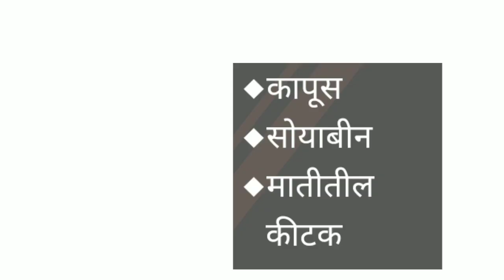Danitol Insecticide डेनिटोल किटकनाशक Fenpropathrin 10% EC | गुलाबी बोंडअळी | Cotton Bollworm Control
Danitol is a highly effective, broad spectrum economical insecticide containing the active ingredient fenpropathrin.
Danitol Insecticide डेनिटोल किटकनाशक Fenpropathrin 10% EC | गुलाबी बोंडअळी | Cotton Bollworm Control American Bollworm Control Soybean Worm control Humni Control Danitol Fenpropathrin 10% EC Sumitomo Danitol
शेंदरी बोंडअळी,
गुलाबी बोंडअळी,
ठिपकेदार बोंडअळी,
अमेरिकन बोंडअळी,
डेनिटोल फेनप्रोपेथ्रीन,
तंबाकू वरील पाने खाणारी अळी ,
डेनिटोल गुलाबी इल्ली (पिंक बॉलवर्म),
कपास की गुलाबी सुंडी पर 100% असरदार कीटनाशक,
कपाशिवरील शेंदरी (गुलाबी) बोंडअळी,
 हुमणी नियंत्रण,
डेनिटोल किटकनाशक,
हुमणी अळी  नियंत्रण,
Danitol कीटनाशक,
कीटकनाशक औषध,
कीटकनाशक औषध नावे,
आंतरप्रवाही कीटकनाशक,
Danitol Insecticide Hindi,
sumitomo chemical danitol,
danitol fenpropathrin 10 ec
danitol technical name
danitol india
danitol poisoning
danitol dosage
danitol insecticide label
danitol sumitomo technical name,
bond ali niyantran
bond ali on cotton
bondali
bond ali in english
kapus lagwad mahiti marathi
cotton information in marathi
cotton bondali,